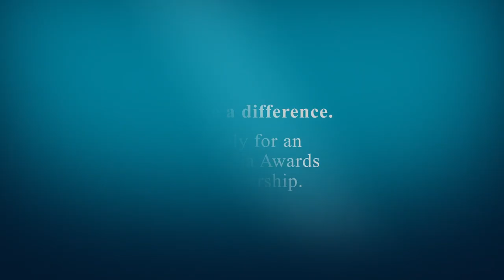This experience is life-changing say South & West Asian scholars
Australia Awards scholarship recipients from South & West Asia studying in Australia answer the question: How will has an Australia Awards Scholarship changed your life?